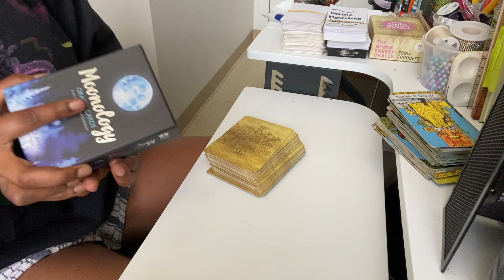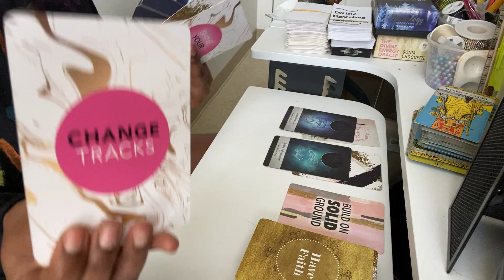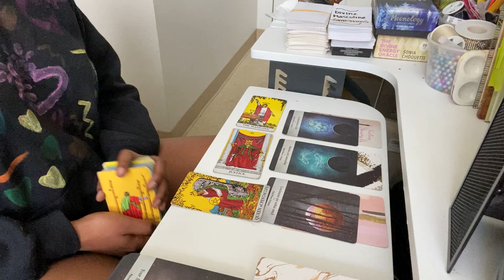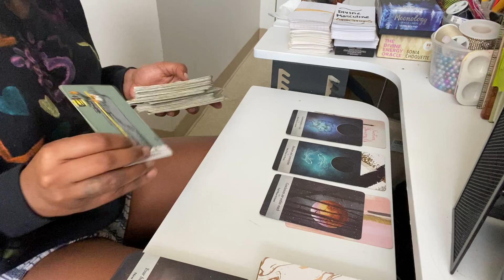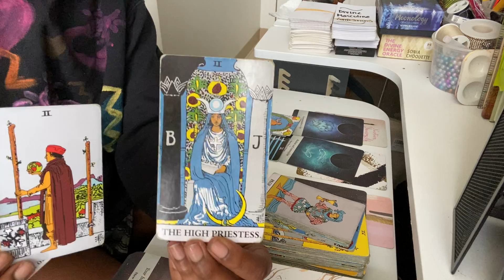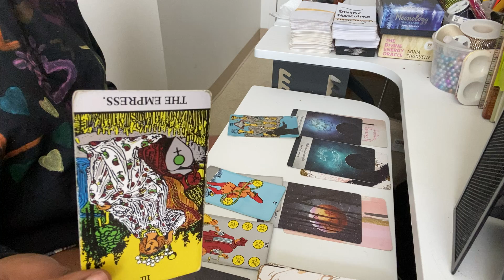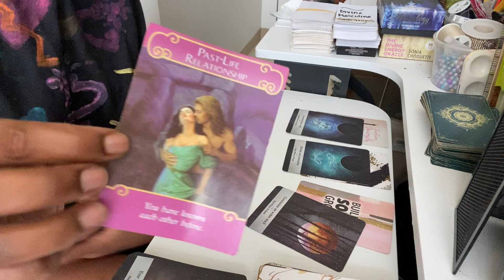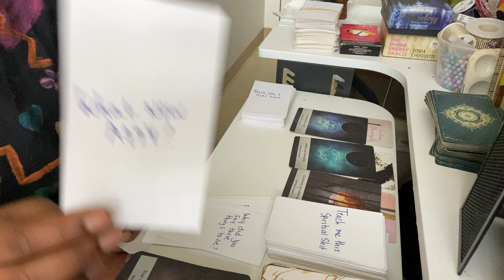OCTOBER LOVE READING: WATER SIGNS |CANCER, PISCES & SCORPIO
Hello

I am a light worker and am here to provide love and light to you all.

Check out this video for octoberlovelpredictions allsignslovereading ! Posting the rest of the signs later! 😬😬😬😬😬😬